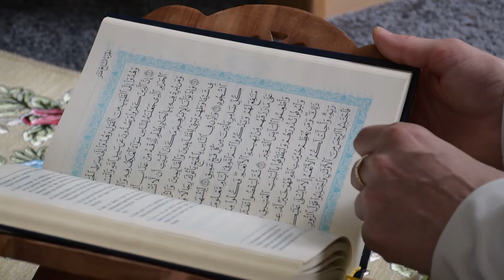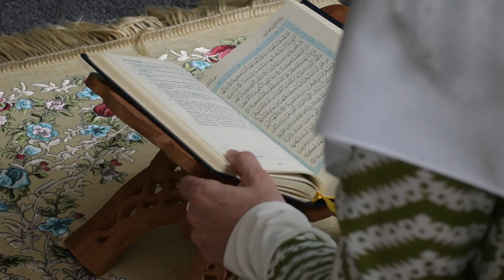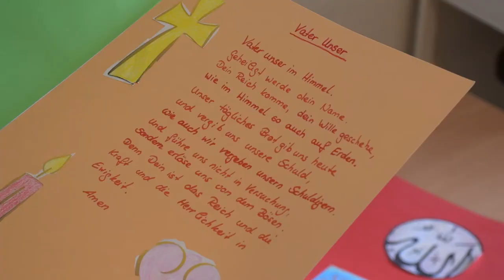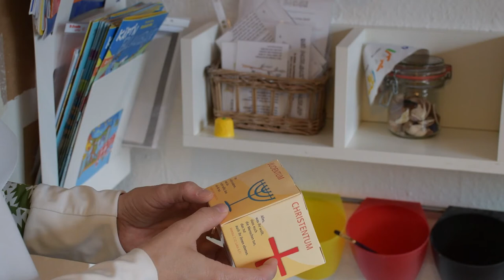Interview mit Iman Reiman anläßlich des Kurbanfestes 2020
Zum muslimischen Kurbanfest (Eid al-Adha) teilt Iman Reimann, Vorsitzende des DMZ e.V. und Leiterin der interkulturellen Kita "Regenbogen Kidz" ihre Gedanken zu diesem Fest. Es ist das wichtigste islamische Fest und der Höhepunkt der muslimischen Wallfahrt, der Hadsch. Es wird des Propheten Ibrahim (Abraham) gedacht, der nach muslimischer Überlieferung die göttliche Probe bestanden hatte und bereit war, seinen Sohn Ismael Gott zu opfern. Als Gott sein Vertrauen sah, gebot er ihm Einhalt und Ibrahim opferte einen Widder. In der jüdischen und christlichen Tradition handelt es sich bei der gleichen Erzählung um seinen Sohn Isaak.